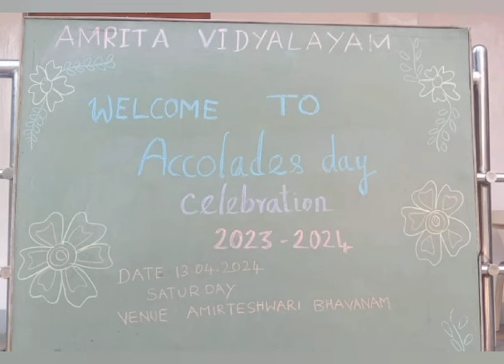ACCOLADES DAY CELEBRATION | AV TIRUPPUR - 2023 - 2024